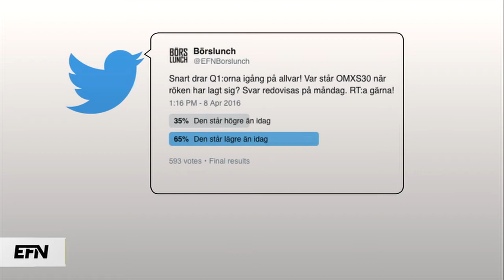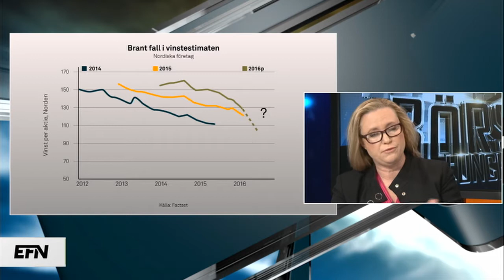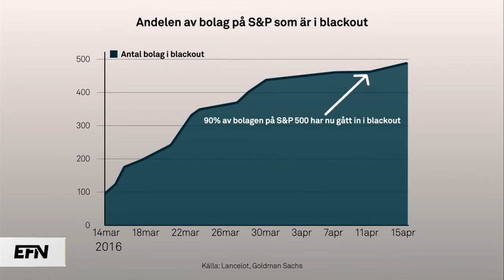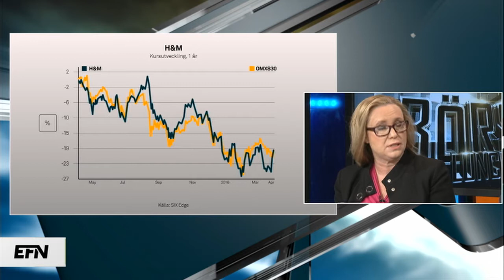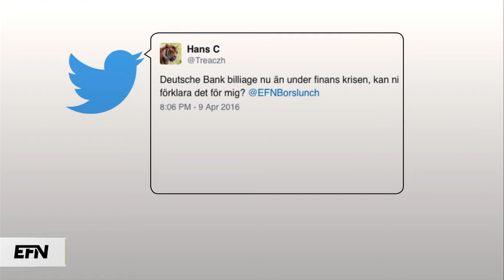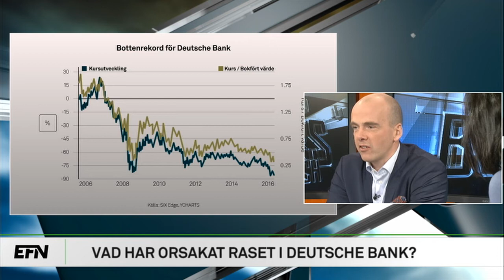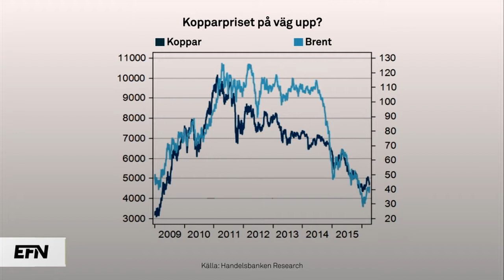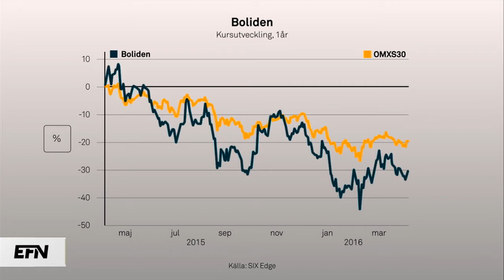”Parkera i H&M” | Börslunch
En ny rapportperiod sparkar snart igång. Hur börsen kommer reagera på den är en av frågorna Per Hedberg från Lancelot och Christina Lundmark från Handelsbanken svarar på i Börslunch.

Ämnen:

•Var står börsen efter rapportperioden?

•Rekordoptimistiska investerare.

•H&amp;M.

•Bottenrekord för Deutsche Bank.

•Boliden och kopparpriset.

•Sabre.

•Positivare i Kina.

•Autoliv.

•Checkpoint och Thermofisher.